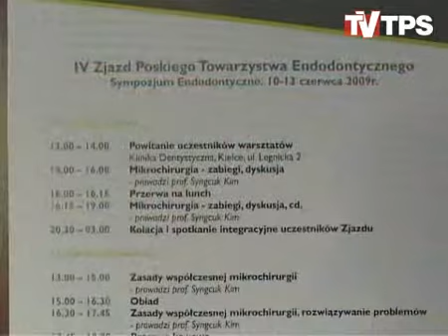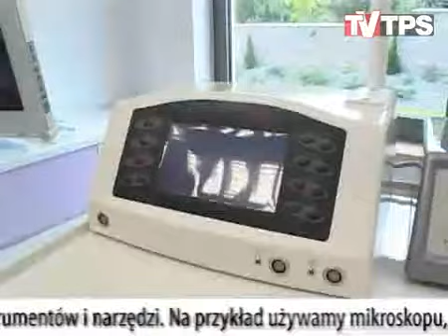Relacja z IV Zjazdu Polskiego Towarzystwa Endodontycznego